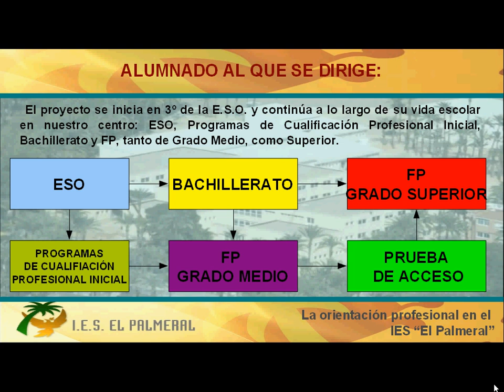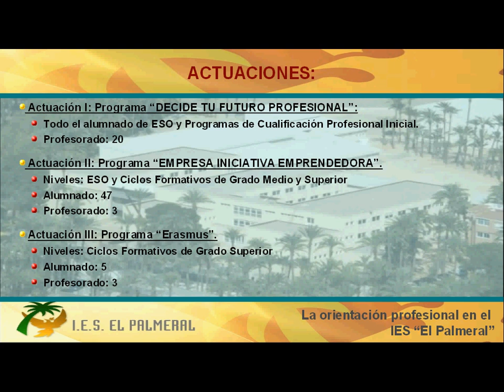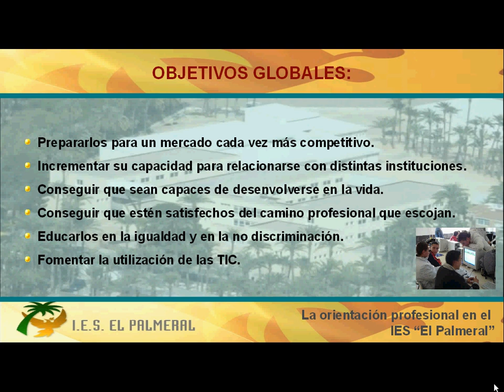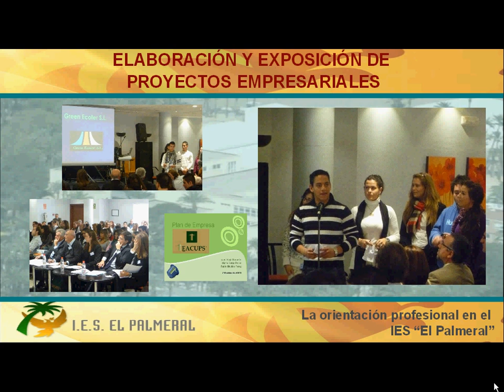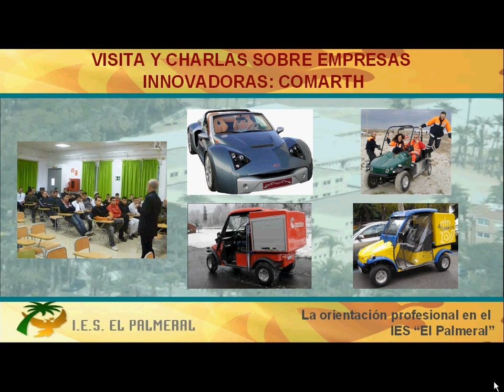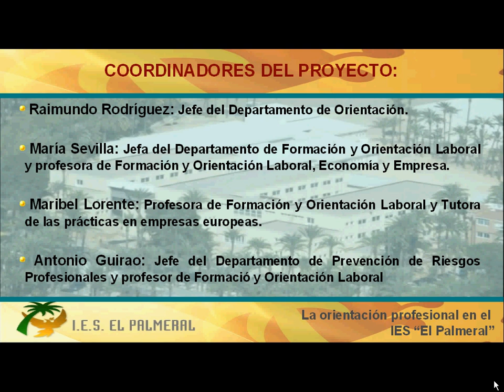PREMIO: Orientación Profesional en el IES El Palmeral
El IES El Palmeral de Orihuela (Alicante) ha recibido el 2º Premio de Buenas Prácticas en Orientación Profesional concedio por el MEC.